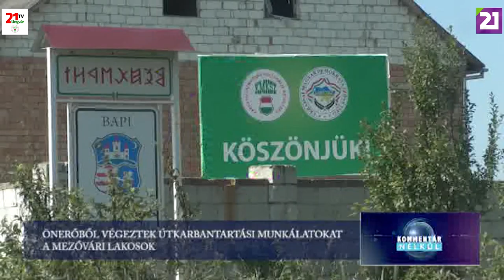TV21 UNGVÁR - KOMMENTÁR NÉLKÜL (2019.08.15.)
BEREGSZÁSZBÓL INDULT A KÁRPÁT - MEDENCEI KERÉKPÁROS EMLÉKTÚRA ELSŐ CSAPATA